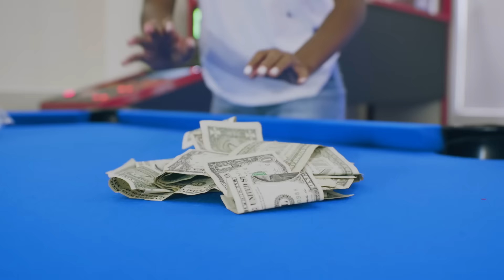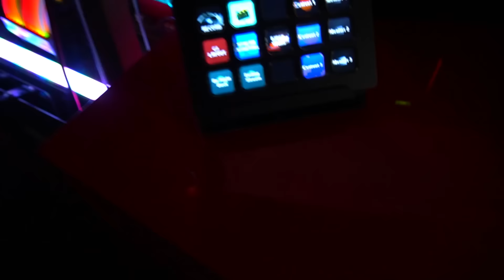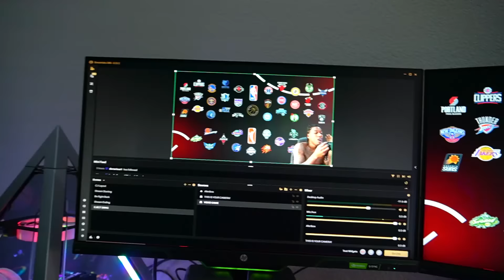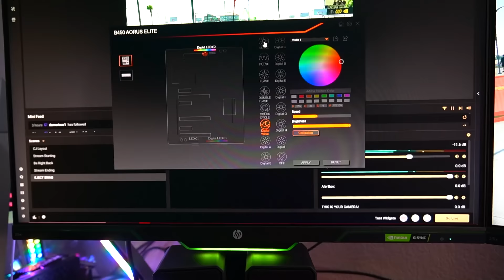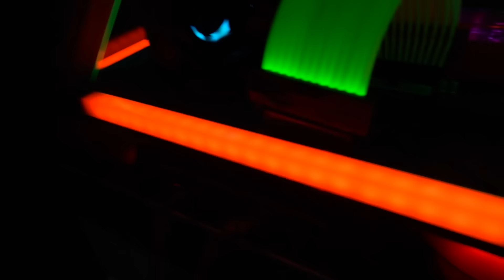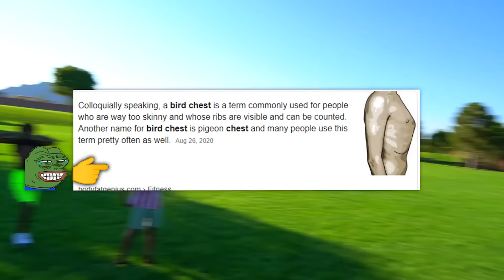My Epic Reveal Of My $10,000 Gaming Setup & Surprising My Family With A Long Day Of Fun!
If You're Reading This I Pray You Have A Blessed Day!